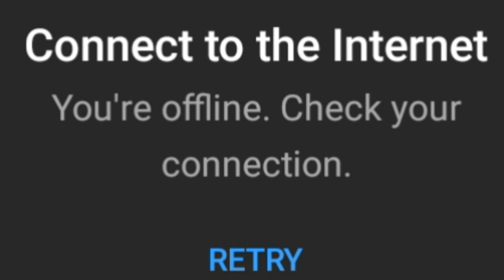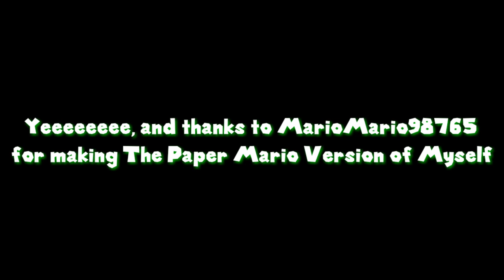SM64 Shorts: No More Internet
Out of Ideas and Bored

Cast:
LittleGlitchyMario64
Blooper Kid 64
Mario

1:03 Ignore the part where I say Opposite Day, The Blooper Was Originally meant to be called that